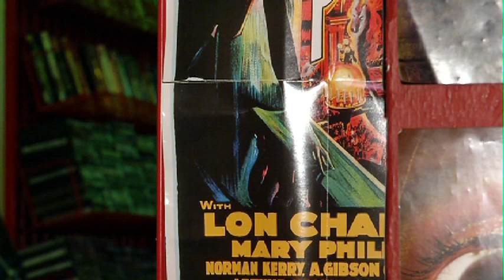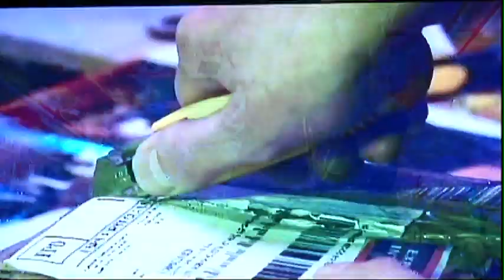The Lobby Local Video store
Shaw Intern Amor Dardouri takes us a little trip to a local Video store that specializes in Horror.